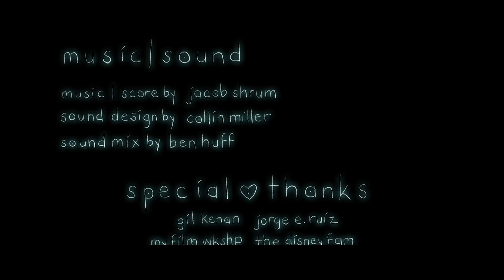Pebbles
My BFA4 film at CalArts (Character Animation)

A pair of siblings search for human civilization while they are alone and lost on an alien planet.

Rerecording Mix by Ben Huff

THANK YOU FOR ALL THE SUPPORT Y'ALL HAVE GIVEN ME THROUGHOUT MY JOURNEY OF LIFE AND ART -- I'M FINALLY DONE WITH SCHOOL NOW SO PEACE OUT CALARTS